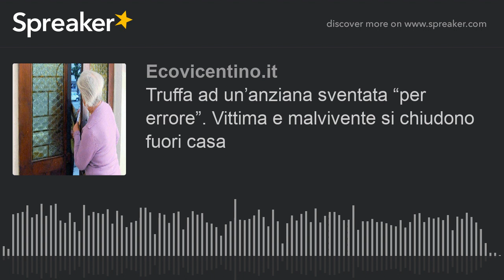Truffa ad un’anziana sventata “per errore”. Vittima e malvivente si chiudono fuori casa